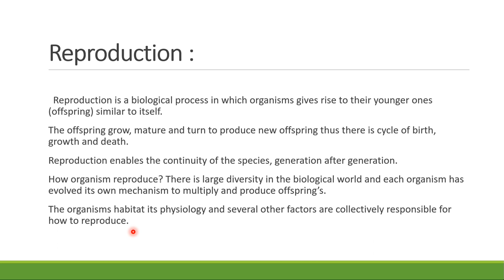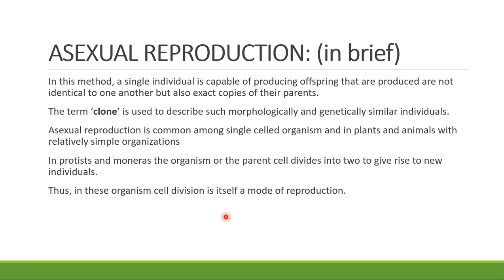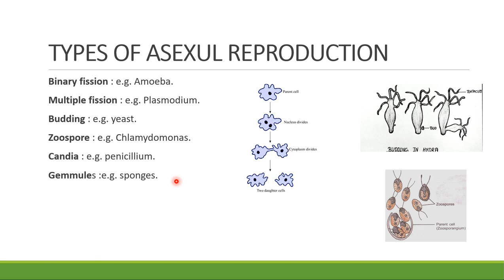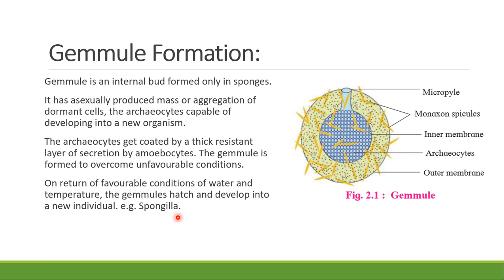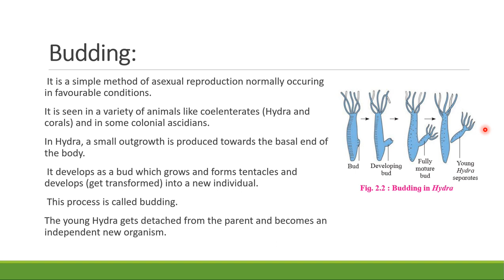2.REPRODUCTION IN LOWER & HIGHER ANIMALS/PART 1/ASEXUAL REPRODUCTION.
Asexual mode of reproduction in animal is explained in this part 1st video.